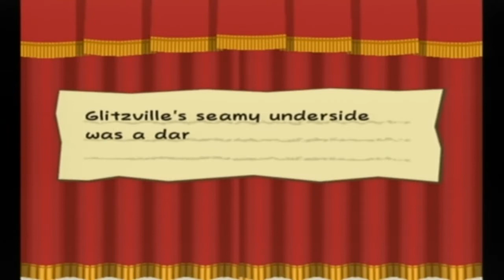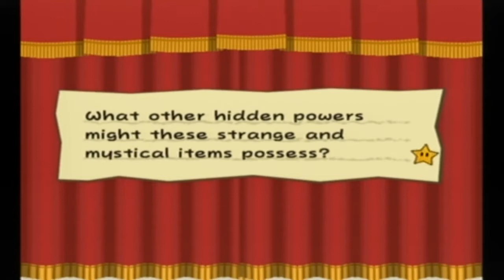let's Play Paper Mario-The Thousand Year Door part 49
let's Play Paper Mario-The Thousand Year Door without commentary